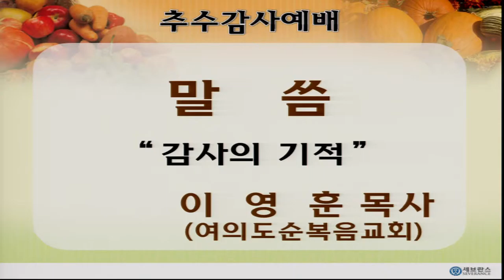연세의료원 교직원 채플동영상 - 2015년 10월 7일 설교